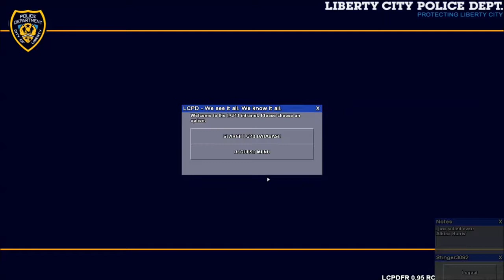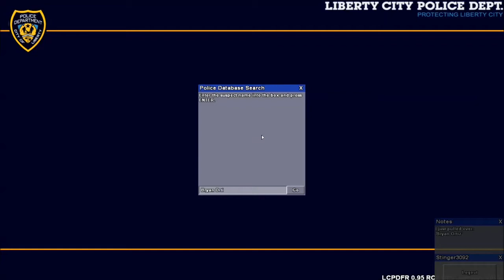GTA IV - LCPDFR Patrol Day 147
No GTA V Videos from me!
PC Specs (Built it myself)
Windows 7 Home Premium 64-Bit
AMD FX-6100 3.3GHz Six-Core processor Overclocked @ 3.9GHz
8GB of DDR3 RAM @ 1600MHz (2x4GB)
MSI Radeon HD 7770 1GB GDDR5 GHz Edition
320GB SATA Seagate Barracuda Hard Drive @ 7200RPM
AK Series 680 Watt Power Supply
eMachine E19T6W @ 1440x900 19" HD Monitor
MSI 760GM-E51 FX Micro ATX Motherboard
The words below do absolutely nothing.
0.95 RC2 LCPDFR gta iv gta4-mods gtagaming gta gaming gta 4 mods youtube grand theft auto computer max graphics Grand Theft Auto IV (Video Game) LCPDFR LCPD:FR
Liberty City Police Department First Response sa san andreas gta 4 iv vice city vc niko bellic roman police car crown vic "Liberty City (Grand Theft Auto)" Gta4 Day Stunt "Grand
Theft Auto: San Andreas (Video Game)" "The Streets (Musical Artist)" Rockstar "Vice City" Mission Fire "The Mission (band)" Games Stories Mod "Gta Vice" Gameplay Ballad
Mods Multiplayer Xbox Boston Edge Live "Live! (Status Quo Album)" Ps2 Damned "Gta Grand" "Saint Vincent And The Grenadines (Country)" Random Rockstar Funny Fire "Vice City" Mission Gameplay Mod Games Stories "Gta Vice" Good "Country (album)" "The Streets (Musical Artist)" Random Rockstar Funny "Grand Theft Auto (series)" "Saint Vincent And The Grenadines (Country)" "Vice City" Mission New Mod Gameplay Games Stories "Gta Vice" Awesome Sweden "Sweden" LCPDFR LCPD:FR Good "LCPDFR" "LCPD:FR"
Liberty City Police Department First Response Fire Cops Great Mod 3D multiplayer lcpdfr carrythxd lcpdfr multiplayer lcpdfr gameplay gta iv lcpdfr gta iv lcpdfr patrol gta iv lcpdfr mp #1 gta iv lcpdfr multiplayer with the lcdps clan gta iv lcpdfr let's play episode 1 gta iv lcpdfr mp gta iv lcpdfr clan gta iv lcpdfr 0.95 gta iv lcpdfr mod gta iv lcpdfr download gta iv
lcpdfr patrol day gta iv lcpdfr patrol multiplayer gta iv lcpdfr clan patrol gta iv lcpdfr mod download gta iv lcpdfr mod xbox 360 gta iv lcpdfr multiplayer clan gta iv lcpdfr multiplayer
patrol gta iv lcpdfr multiplayer swat gta iv lcpdfr multiplayer ep 1 gta iv lcpdfr multiplayer part 1 gta iv lcpdfr multiplayer with lcdps clan 9/26/12 gta iv lcpdfr multiplayer chase gta iv
patrol xapkpax lcpdfr on patrol speirs lcpdfr on patrol day 2 lcpdfr on patrol day 1 speirs lcpdfr on patrol day 80 lcpdfr on patrol makinith29 lcpdfr on patrol undercover lcpdfr lcpdfr
on patrol lcpdfr multiplayer lcpdfr multiplayer patrol lcpdfr officer speirs on patrol lcpdfr bait car lcpdfr multiplayer swat lcpdfr on patrol day 1 lcpdfr clan lcpdfr swat lcpdfr cars